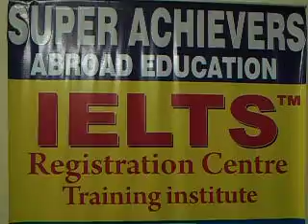Student review-HOW TO SCORE 9 IN IELTS COACHING IN GURGAON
VIKRANT who has score overall 8 band,is sharing his recommendation with you so that you can score 7 band in IELTS EXAM with IELTS BEST COACHING CENTER IN GURGAON with super achievers abroad education

His score = L-9, R-9, W-7, S-7